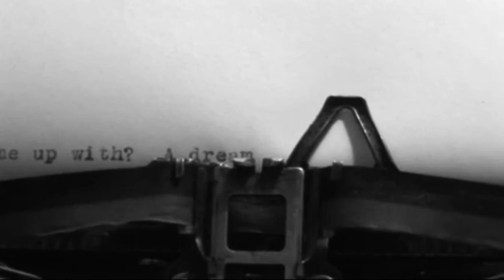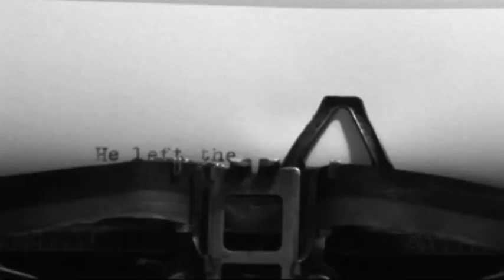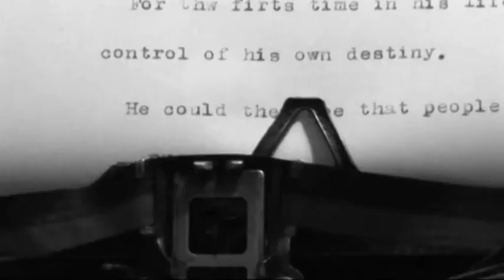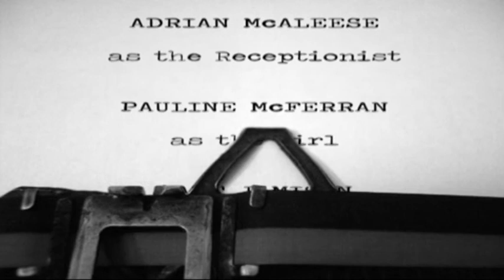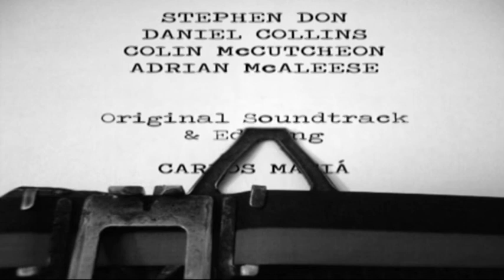STATUES Part2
2nd part of my short film, Statues.